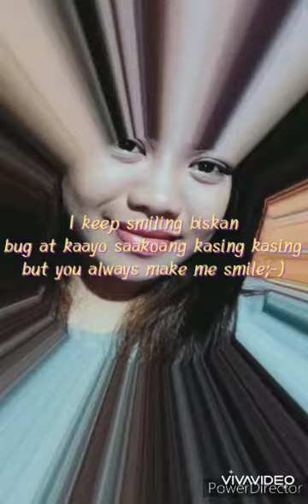Happy 3yrs and 5th Monthsary dhie😘💓😘